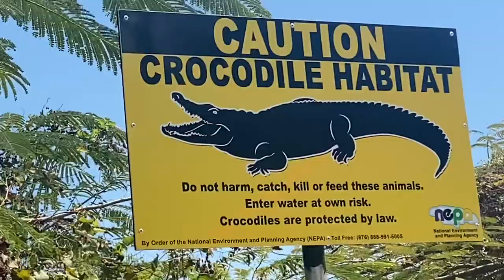Salt River Clarendon Vlog